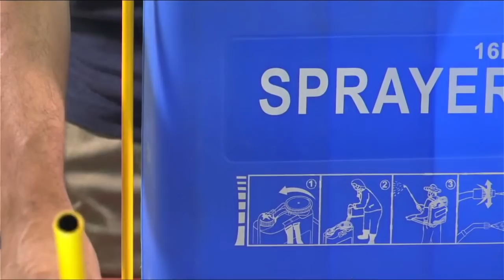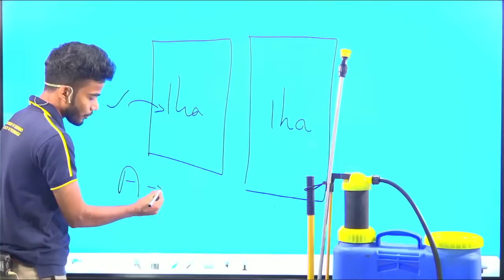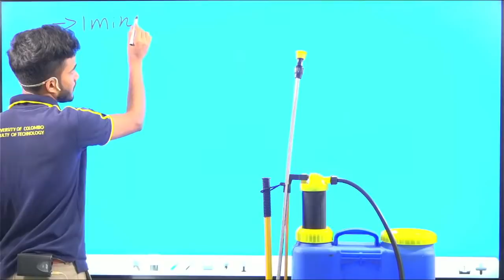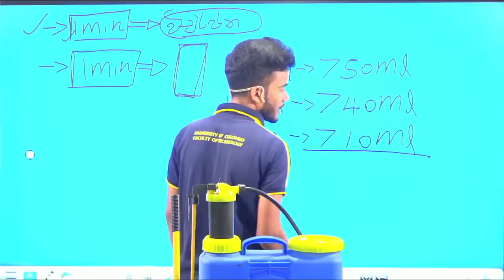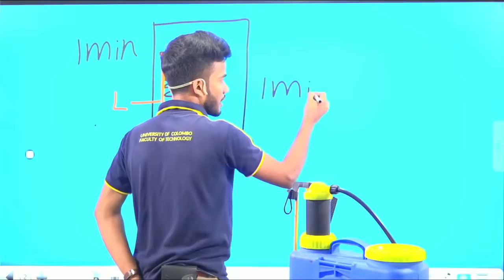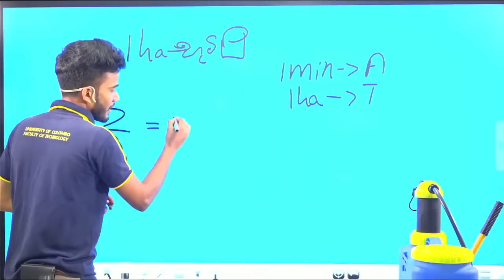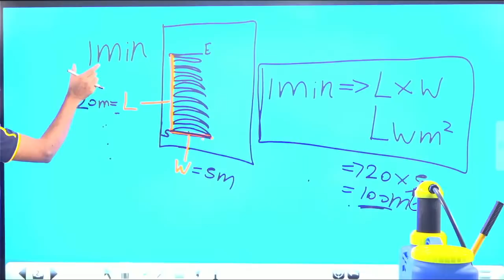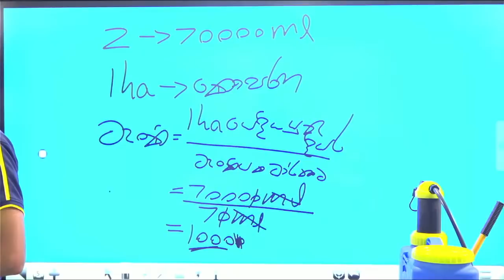2021 A / L BST Practical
මේම පන්තිය සදහා සහගි විමට හා  Telegram Group වලට Add විමටඅවශ්‍ය අය Whatsapp හරහා  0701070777 අංකයට කෙටි පනිවිඩයක් යොමු කරන්න.